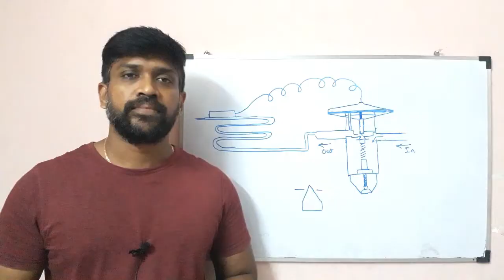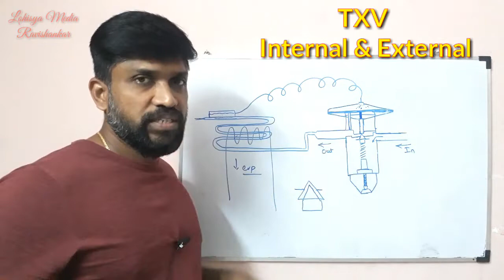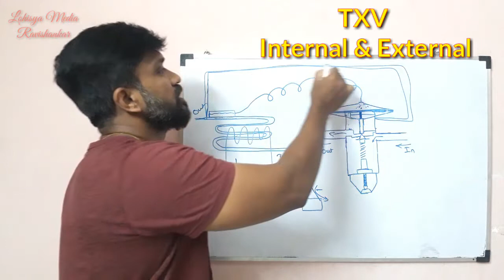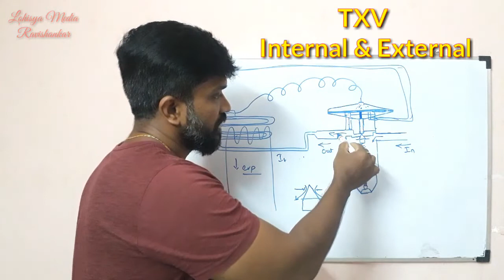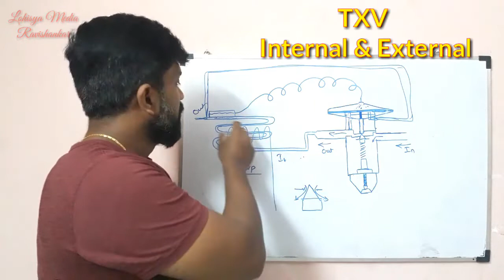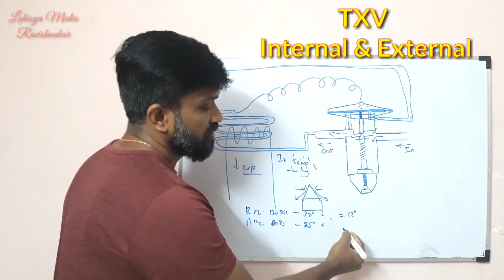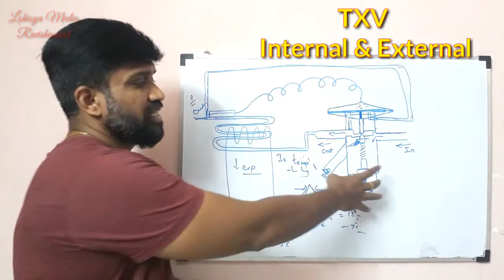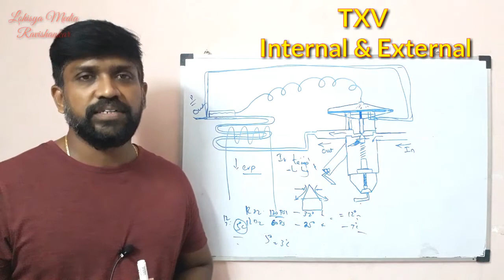Internal & External TXV | Refrigeration | Expansion valve | Lohisya media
This video gives you the information about internal equalizer and external equalizer TXV and selection explained by Ravishankar in Tamil by Lohisya media